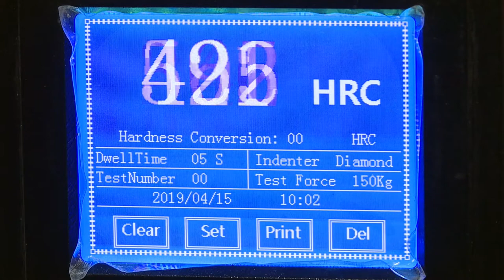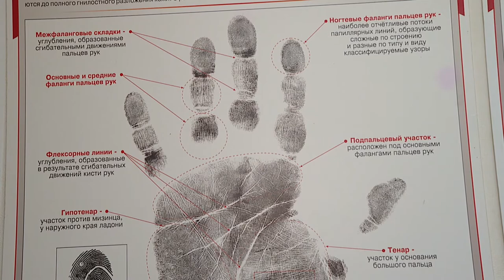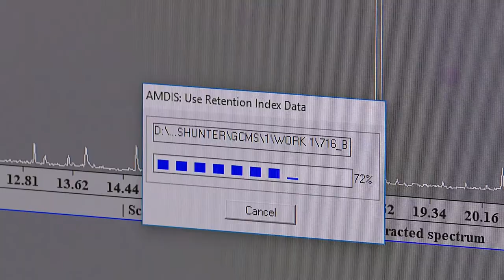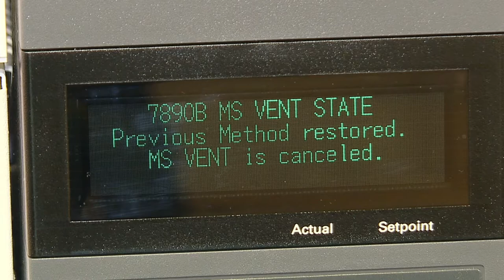Диалог. Начальник управления Госкомитета судебных экспертиз по Гомельской области Иван Сыса